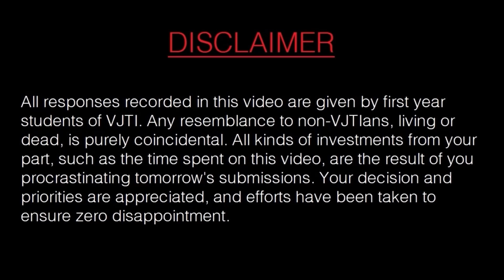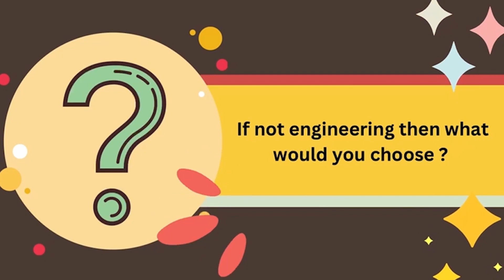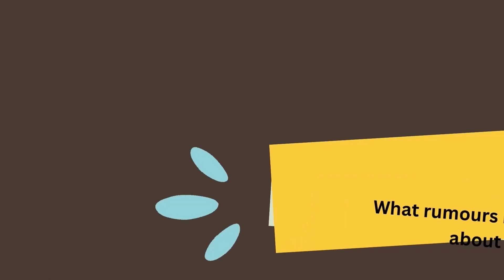Freshers' Introduction 2022 | DLA VJTI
Youth,
What is it,
A bit timid,
A bit brave,
Alot cool,
And so much beautiful.🌸

Introducing to you our chucklesome, chic and youthful First Years🔥

With this illustrious zeal, and so much to say, only a little can be portrayed in a teaser.🥺 So show some love and tighten your seatbelts, because we are about to dive🎢 right into the DLA FRESHERs INTRODUCTION.✨

Credits:
Content Credits- DLA Team
Vedangi Patil
Siddhant Chandan
Srushti Pol
Ira Sheth
Chinmay Mundane
Amey

Videography & Video Editing- Digital VJTI Team
Atharva
Aashish
Yashraj
Omkumar
Abhishekh
Rishi
Paras
Samidha